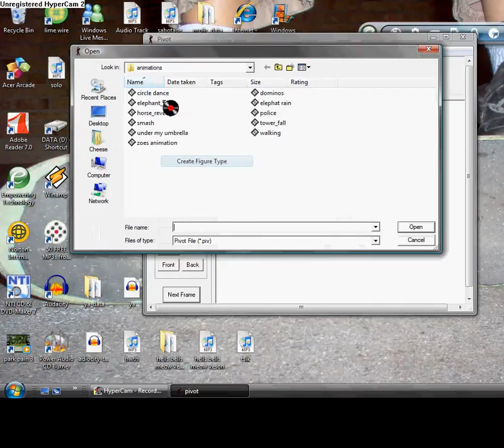Pivot Police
pivots police force